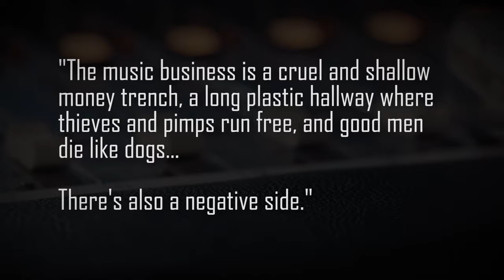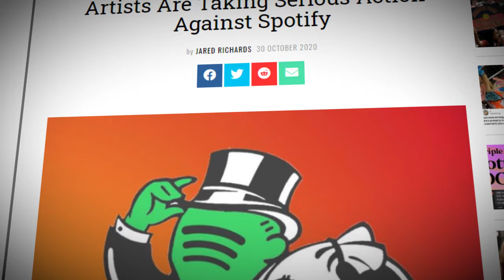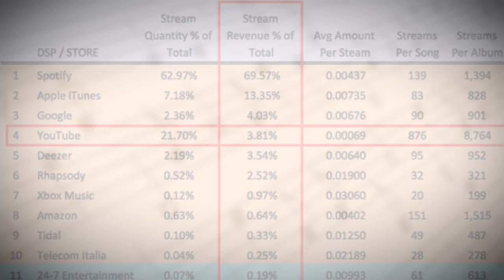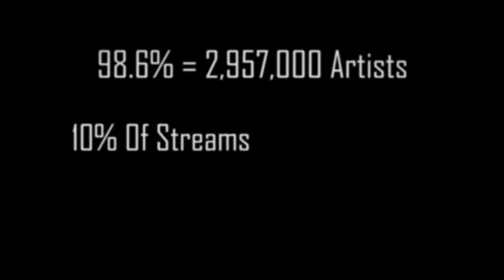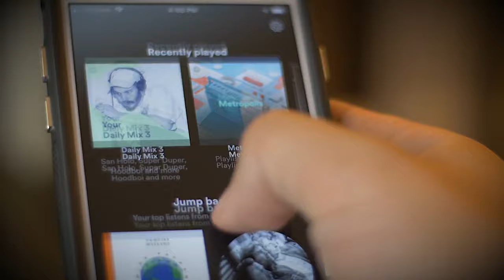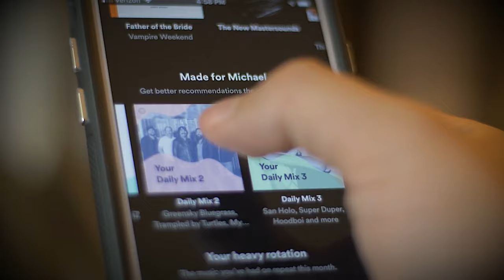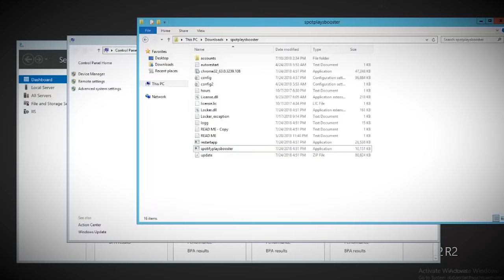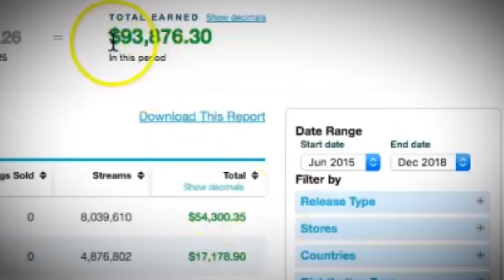The Dark Side Of Spotify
Get Dashlane 100% free, for life, on your first device!

Ever since Spotify changed way we listened to music, a disturbing underworld has emerged in the company's wake. Today's video will tackle the many criticisms and shadier actions taken by the company.